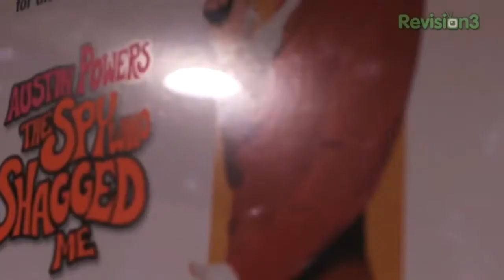Geek Beat Archives Martin Logan Electro Motion ESL Speaker System